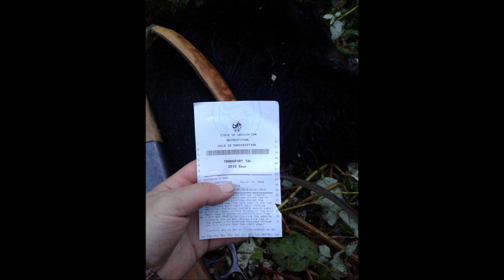Western Washington bear hunt 2018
A few short video clips from my bear hunt last year. It was first bear and only my second time shooting a rifle. My gun wasn't working properly so I only had one shot.